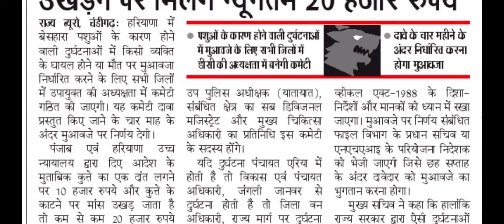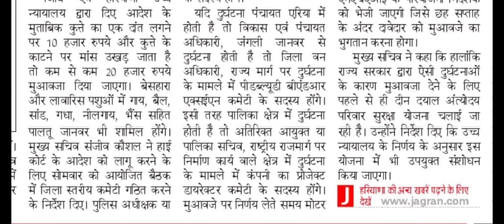कुते का दांत लगने पर 10 हजार और मांस उखड़ने पर मिलेंगे न्युनतम 20 हजार रूपए || जल्दी देखो सभी